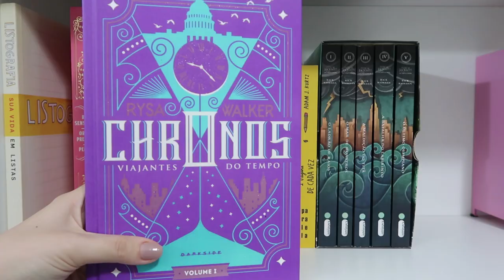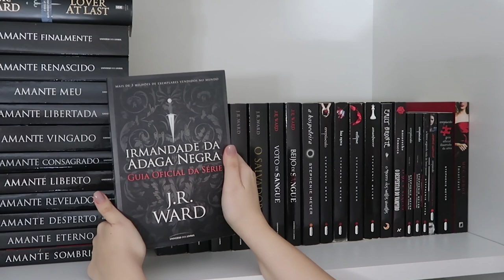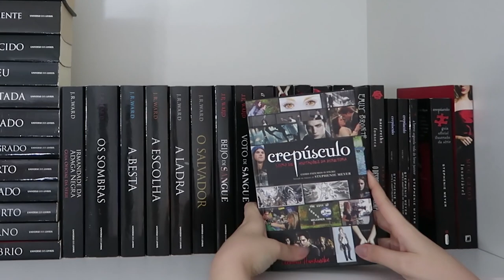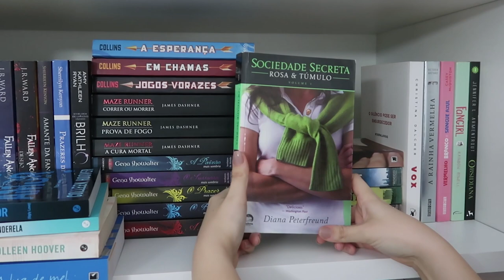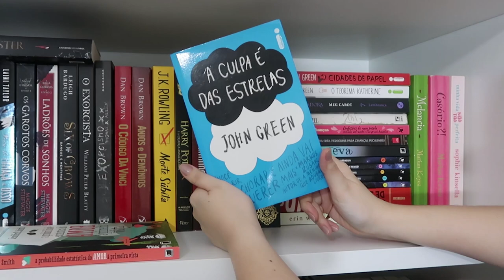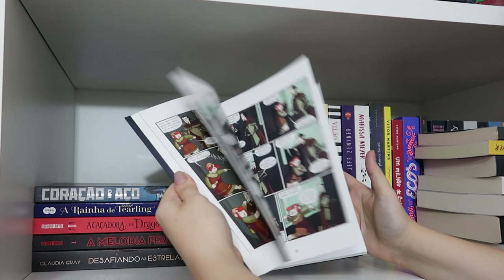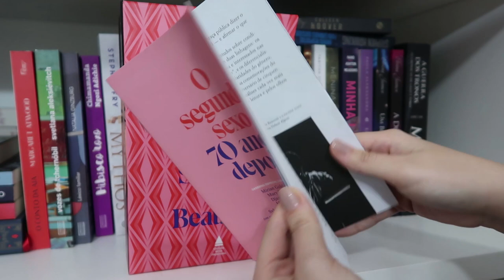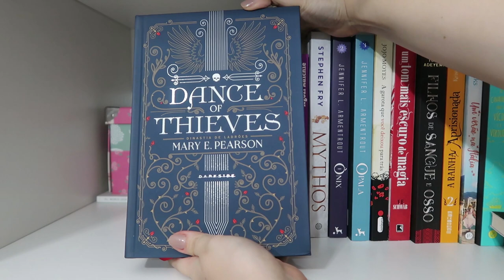BOOKSHELF TOUR | Um rolê na minha estante - PARTE 2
PARTE DOIS DO MEU AGRADECIMENTO AOS 500 INSCRITOS!
Para vocês pessoas que acompanham e dão suporte ao canal, que venham mais anos de parceria e amor pelos livros!